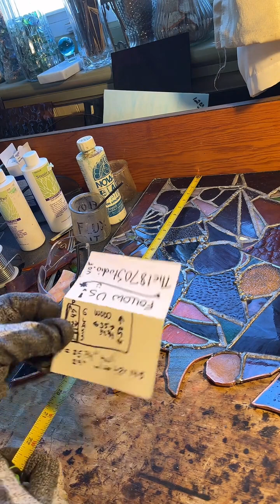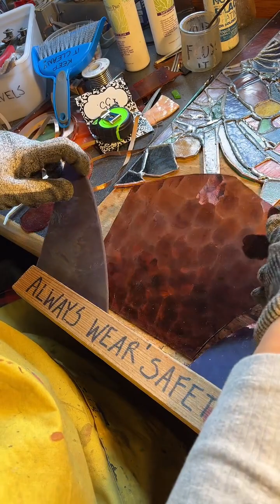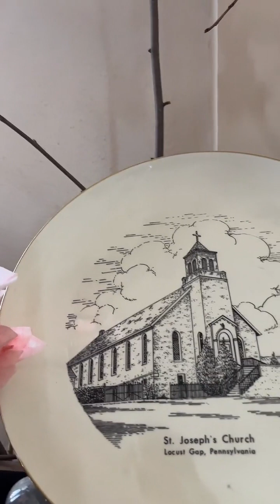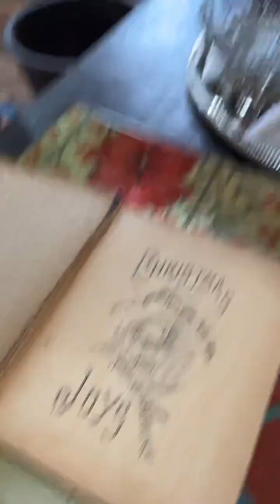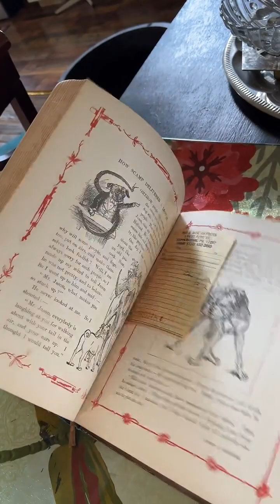Stained glass Sunday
Closing in on the first panel in my purple stained glass shutters for our old church home & studio!